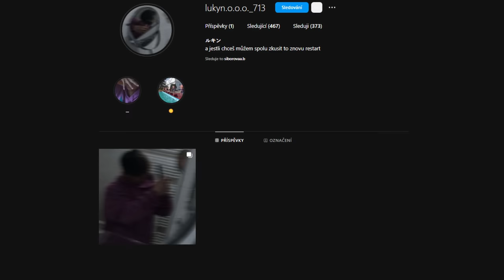Vánoční nadílka | Najdi si pár minut i ty…✨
Pokud by jsi chtěl podpořit i ty….❤️

🎄Číslo účtu Dětského domova v Novém Jičíně ▶️  1038801/0100

🎄Číslo účtu Základní a Mateřská škola Motýlek v Kopřivnici ▶️  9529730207/0100